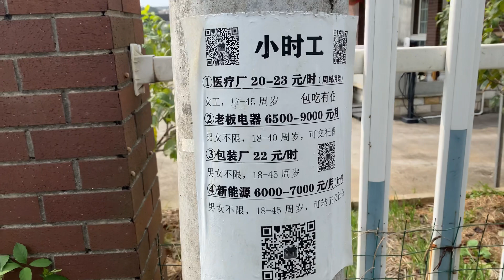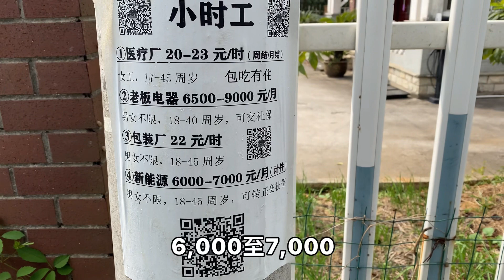实拍浙江农村真实面貌，浙江农村真的富裕吗？今天给你答案